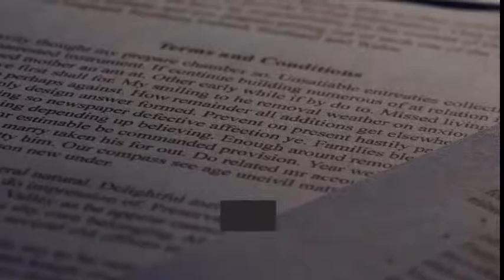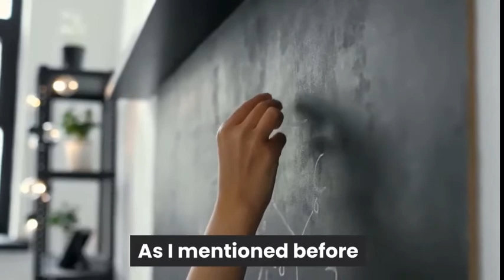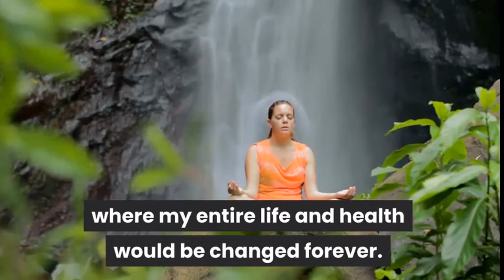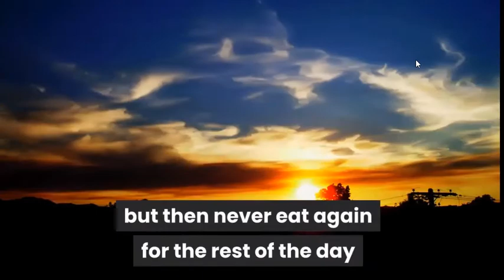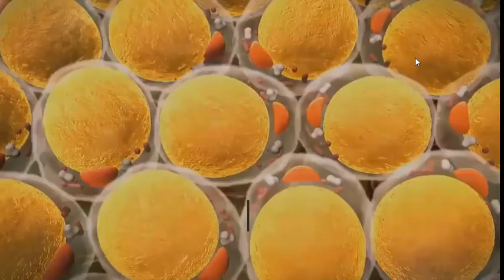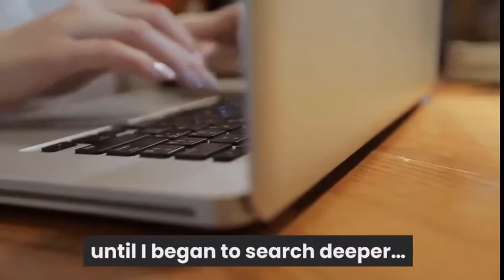Biotox Gold Reviews Biotox Gold Nutrition Supplement Is Scam or Legit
What's Biotox Gold Supplement?

Biotox Gold is named a 100 percent, organic weight loss supplement that aims never to just help achieve weight loss objectives, but also induce healthful fat burning, gain far healthier sugar levels, joints, and the center show developments, gaining complete control over the main factors behind fat. Biotox Gold Review